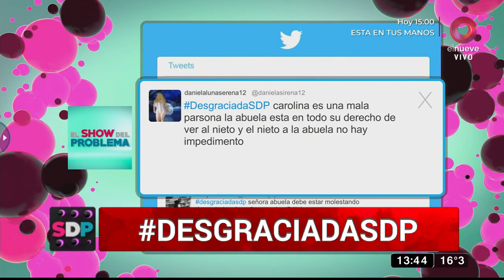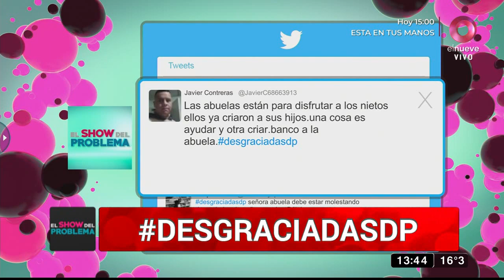Carolina, nuera de Mirta: ‘Mi hijo tampoco ve a sus otros abuelos porque estamos en pandemia’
Carolina nos cuenta que Mirta es muy intensa y una exagerada porque no puede ver a su hijo. Dice que después de la muerte de Rodolfo, ha sido difícil para ella el día a día con el chiquito y tiene muchas cosas que hacer.